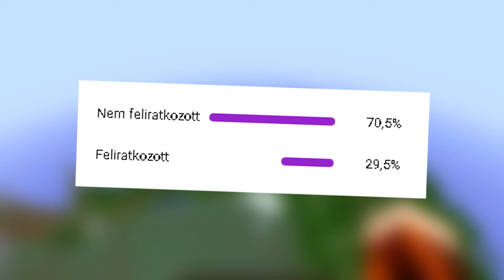Kinyitottam 128 PROGRAM Lucky Blockot, és vírust kaptam?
Hogyha nem olvasod el a leírást haragos leszek!!44!

Amúgy bekövethetnél instán, meg facebookon! :D